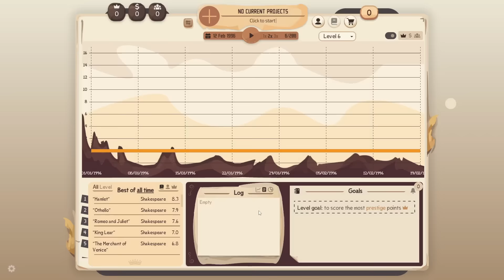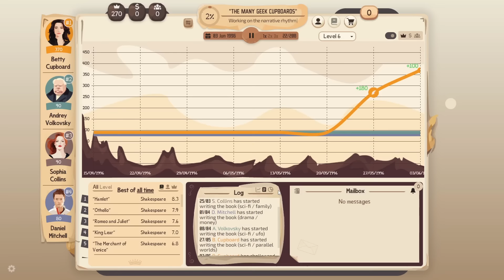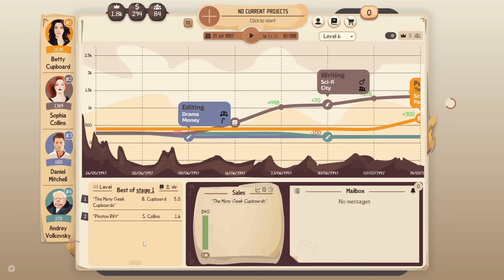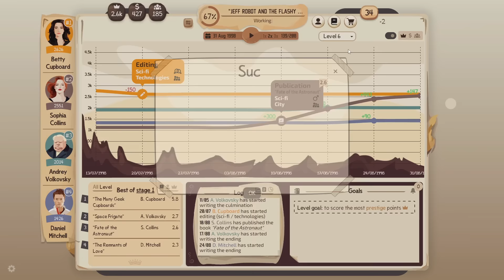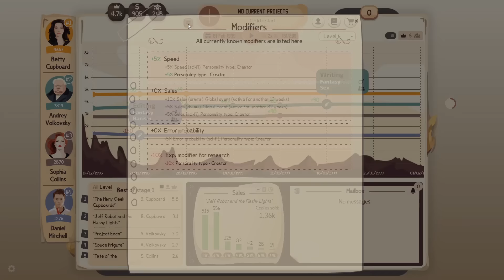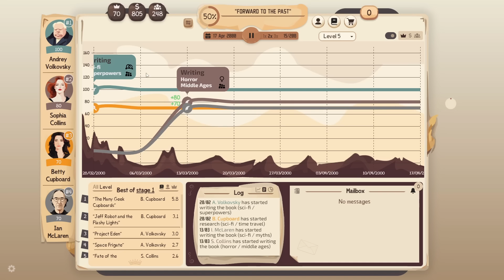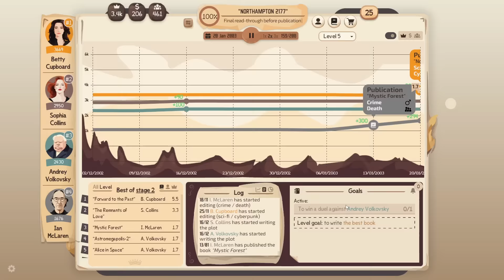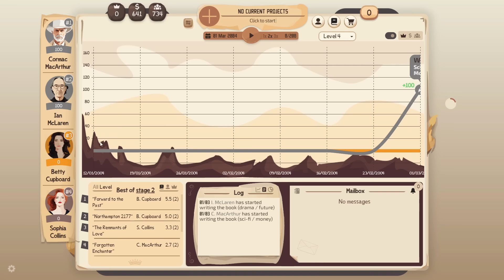Write Here, Write Now | Writer's Rush (Authoring/Book Writing Management Game)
Writer's Rush is a game about becoming the very best author in the entire world! Aiming high!

We take on the role of an author in a competition against three others. If we finish in the top two then we move up a level and take on a new challenge, and the challenges aren't just "make most money", there's actual strategy to them which is quite refreshing!

As we write we get to choose the genre of story we're writing and then a theme. We've chosen to be an author with a bit of a sci-fi speciality so we go down the route of science fiction. I won't spoil the books we write but they have some wonderful titles!

After some optional research for our book we then get to choose our main character, we pick a plot, a story climax and the ending, plus we adjust various sliders to control how much effort we put into things like dialogue, setting, atmosphere, world building, romance and all that stuff.

We can spend money on new equipment and courses, our rivals can challenge us or work with us, we earn experience points, random events change the game, it's all going on in the world of books!

“Writer’s Rush ” is a writer’s simulator where you have to compete with other creators. Beat the rest and become the No.1 writer on the planet! There are 6 levels with different writers. After completing a level, you move on to the next one. Overcome Wally “Mad Dog” Shakespeare and win the competition before the time is up.

More than 300 unique stories with different endings
24 players with their own biography and history
6 unique levels
various playstyles
more than 20 typewriters
69 book themes
5 available genres
opportunity to interact with other writers
ability to respond to letters from fans and haters
flexible system of ratings and reviews
events, news and much more